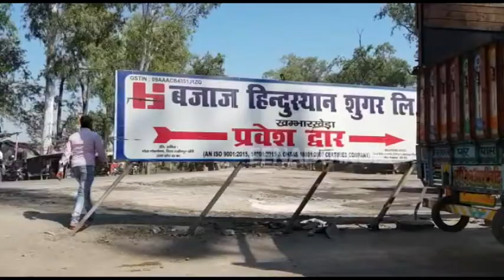लखीमपुरखीरी : सरकारी इमदाद लेकर भी उधारी पर ही शुरू हुआ चीनी मिलों का पेराई सत्र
लखीमपुर: जिले की छह चीनी मिलें चल चुकी हैं और तीन के अगले हफ्ते तक चलने की उम्मीद है. नए पेराई सत्र में भी जिले की चीनी मिलों का पूरा कारोबार उधारी के दम पर टिका है. पिछले साल का किसानों का करीब 11 अरब रुपये चीनी मिलें दबाए बैठी हैं. वो भी तब जब गन्ना मूल्य भुगतान के लिए मिलों को 4,000 करोड़ रुपए का सरकारी कर्ज मिल चुका है.